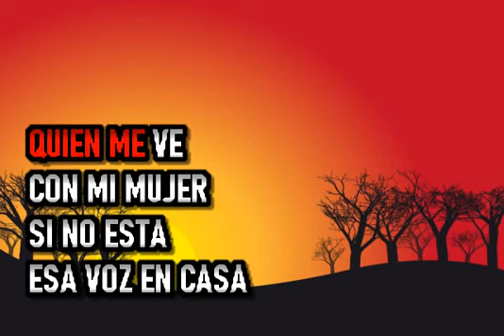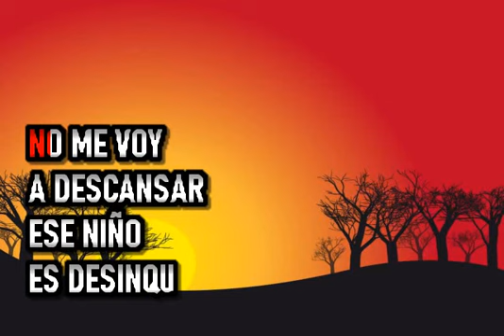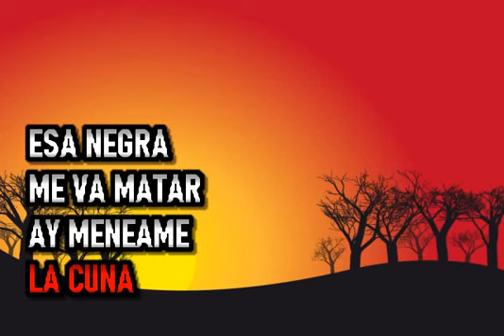Pete El Conde Rodriguez - Meneame La Cuna ( En Vivo ) - Karaoke